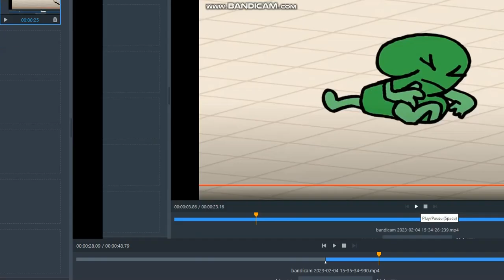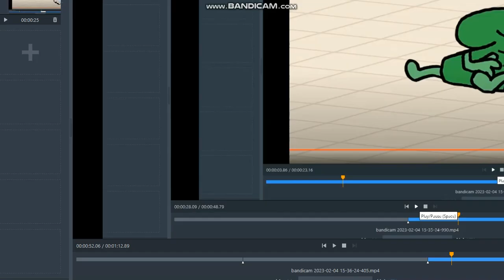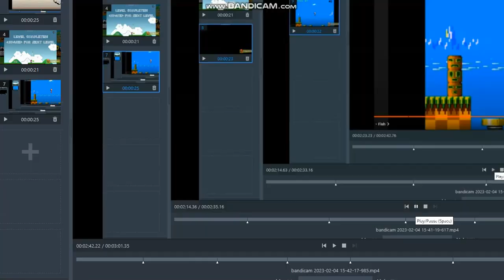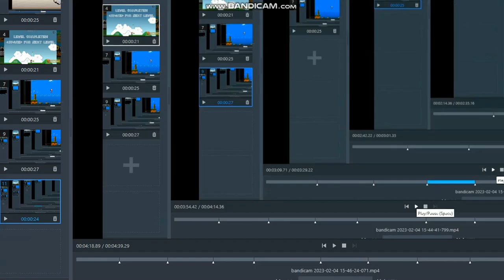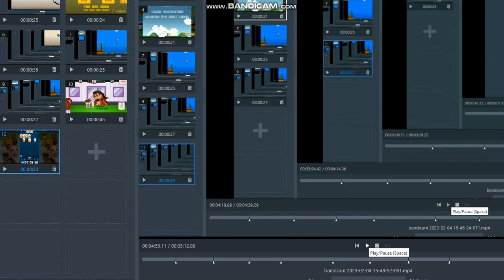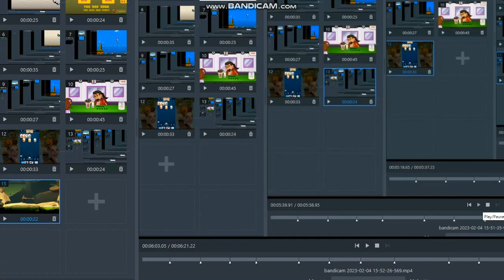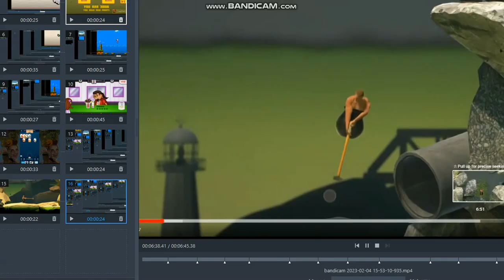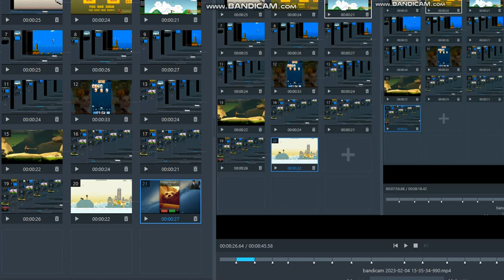The Ragequits vs Two [Two Beaten Up by Ragequits]